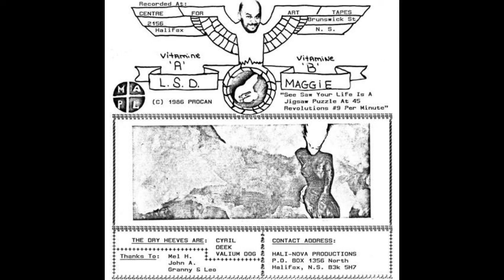The Dry Heeves ‎– What's Inside?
So this is the band I meant to post a while ago. Insted I posted The Dry Heaves from Windsor, ON. This band - The Dry Heeves are from Meat Cove, Cape Breton (though I think they were actually from Halifax, but Meat Cove sounds cooler). This is weird experimental post punk or something.

Tracklist:

1. LSD
2. Maggie